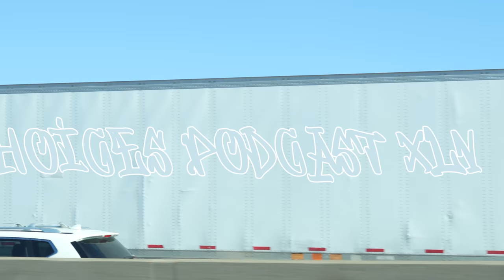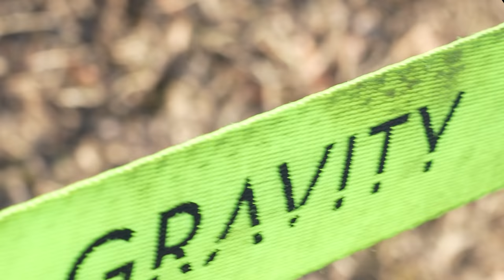This is MY LIFE!!!